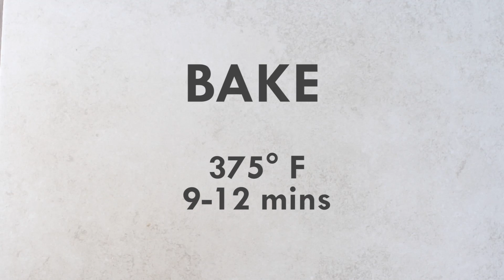Butterless Chocolate Chip Cookies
Mix up your baking routine with this quick and easy butter-free chocolate chip cookie recipe! Use coconut oil in place of butter for a soft, chewy cookie.